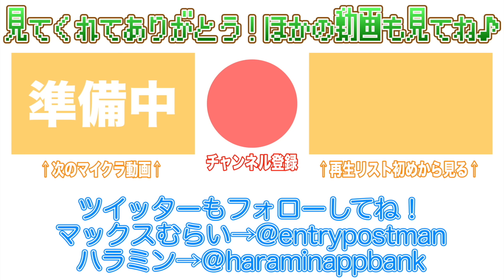【マインクラフト】初期スポーン地点をいろいろ整備するぞ！【マイクラ実況 Part99.6】むらクラ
ハラミンさんなしでPart100はないよな〜ってことでPart99.6です！
Part100は明日公開のはず！お楽しみに！！

★この動画は、YouTubeLiveで放送したマイクラ放送を編集したものです。ノーカット版を見たい方はこちらをどうぞ！

■「麻雀ツモツモ」ダウンロードはこちら！

iPhoneの方...
Androidの方...